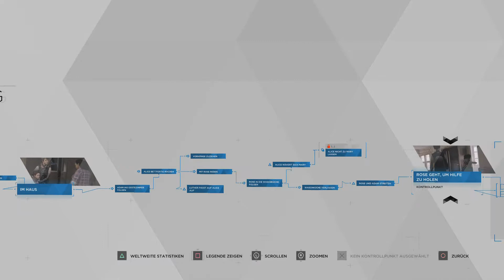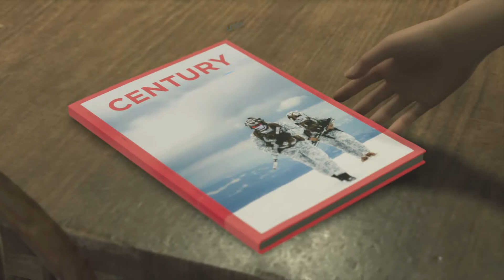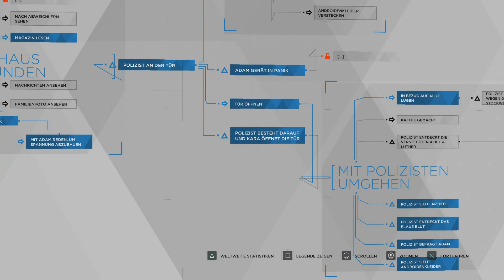DBH [25C] - Mitternachtszug | Luther ist gestorben, als er andere Abweichler rettete